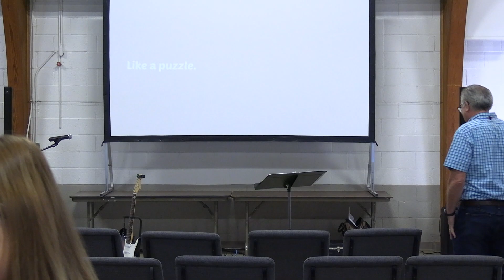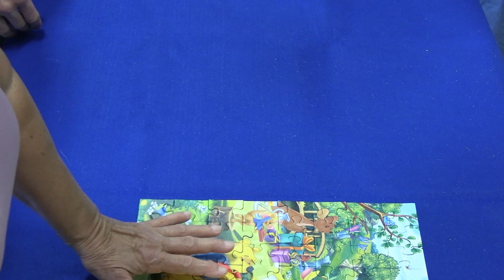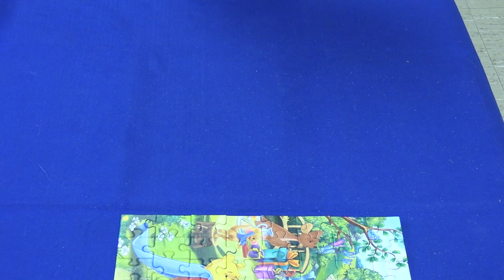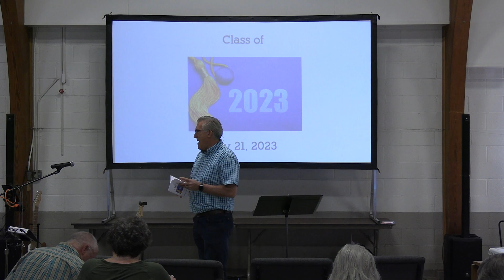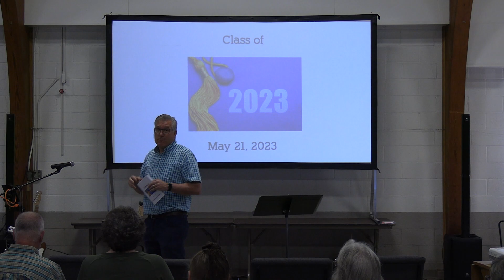Puzzle Pieces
First Reformed Church of Ravenna (21 May 2023)
*filmed at St. Catherine's Hall (Ravenna)
Pastor: Steve VanderWoude
Scripture: 1 Corinthians 12:12–31, Ephesians 4:13-16

If you would like to contribute to the mission/outreach being performed by First Reformed Church of Ravenna, you can do so in the following ways:

Vanco Mobile app (in app, search for First Reformed Church of Ravenna)

Mail offerings to:
First Reformed Church of Ravenna